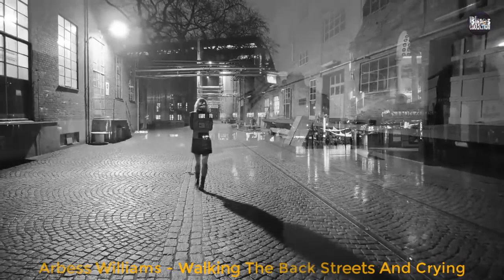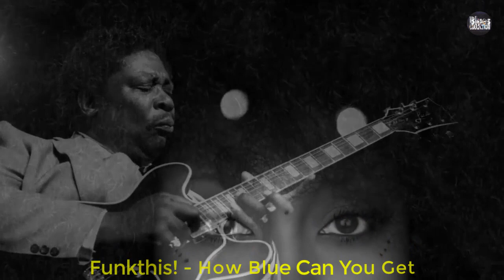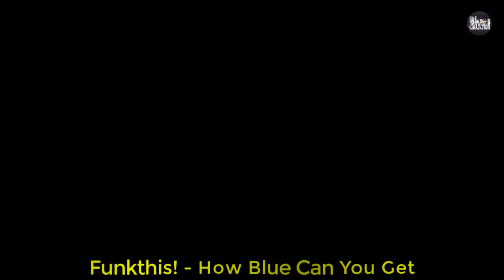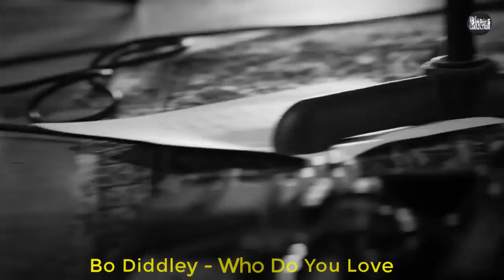Fantastic Guitar Blues 💎 Relaxing Whiskey Blues Music 💎 Best Of Slow Blues /Rock Ballads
Collections the list of songs and smooth blues melodies to help you relax and improve your mood
🎸 Blues Collections:
💙 ►Welcome to Blues Collections. Where you can find the latest and hottest Blues Collections. With exciting music, exciting images, we hope to bring you a wonderful time and experience.
Our channel specializes in searching and creating playlist music with the best sound and image quality.
⏭️ Blues Collections will be updated daily with many great songs. Hope you guys will love them and give us a lot of support.

It's great to receive your comments. We hope to brighten your day with the music we share!

👉 Blues Collections